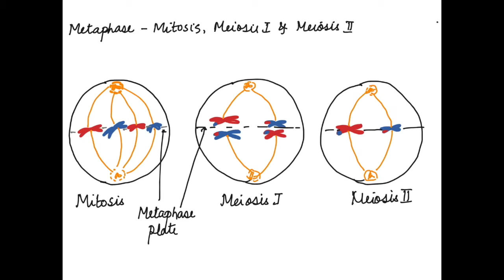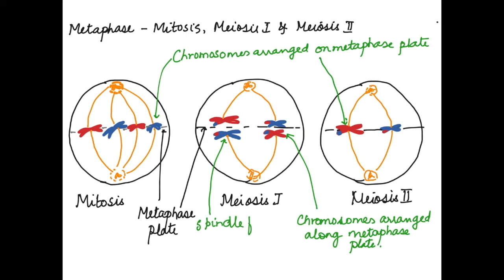METAPHASE OF MITOSIS, MEIOSIS I, AND MEIOSIS II DIFFERENCE.11 CBSE/ISC- NEET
This video describes the differences in Metaphase of Mitosis, Meiosis I and  Meiosis II.